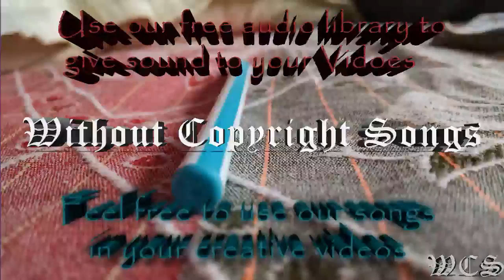Raven & Kreyn So Happy WCS Official Video